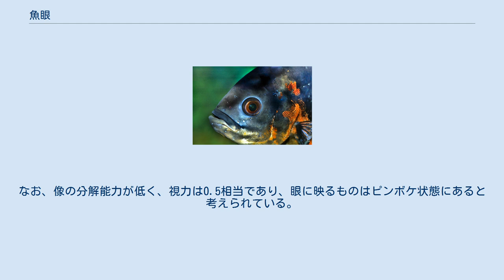魚眼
魚眼 魚眼（ぎょがん）とは、魚類の眼のこと。
 魚眼は基本的に結像に関与する水晶体・光と像に関与する網膜の神経層･出来た像を写す網膜の色素上皮層と強膜の3層とこれらに栄養を補給する脈絡膜に分かれる。
これはカメラのレンズ・フィルム・本体・電源に相当する。
 人間の眼と違い、水中で活動する魚の眼は、いくつかの違いがある。
まず、一部例外を除いては瞼を持たない。
次に角膜と水の屈折率がほぼ同じ（約1.3）であるため、結像には働かず、替わりに水晶体が球形になっており、水中で水晶体の前後移動を行うことによって遠近調整を行う。
硬骨魚類は遠方を見るために水晶体を後方に動かし、軟骨魚類は反対に前方を見るために水晶体を前方に動かす機能を有している。
角膜は水晶体の前面を覆う虹彩を保護する役目を有する。
なお、水晶体を直接動かしているために人間のように虹彩が拡大したり縮小したりすることはない。
なお、ほとんどの魚類の虹彩がグアニンの沈着により銀色をしている。
また、虹彩の中央部には丸く開いた瞳孔が存在する。
なお、ほとんどの硬骨魚は瞳孔は常に開いたままの状態にある。
 また、ヒトが失った緑視物質遺伝子を持っているため、四原色に反応する。
なお、像の分解能力が低く、視力は0.5相当であり、眼に映るものはピンボケ状態にあると考えられている。
但し、一部の魚は人間以上に動体視力が優れているものがいる。